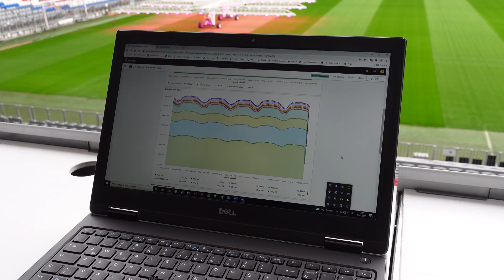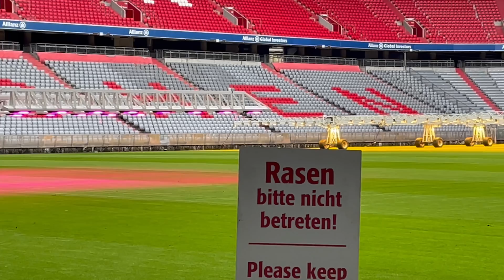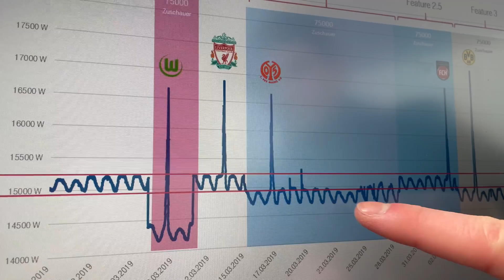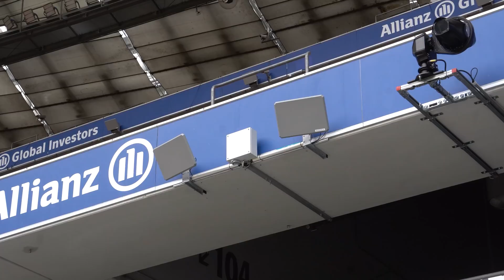Gibt es einen Stromsparmodus im Handynetz? (with English subtitles)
Energiesparen ist eines der zentralen Themen unserer Zeit. Die Kommunikation per Telefon und Internet verbraucht zwar nicht so viel Energie wie Heizen oder Autofahren. Aber auch im Netz der Deutschen Telekom ist der Strombedarf enorm. Und die Einsparmöglichkeiten sind groß, wie die Telekom schon seit Jahren beweist. Im Video verraten wir, wie der Stromsparmodus im Handynetz funktioniert. Und wir erklären, was Robert Lewandowski, der FC Bayern und seine Allianz Arena damit zu tun haben.

00:00 Gibt es einen Stromspar-Modus im Mobilfunk-Netz?
00:41 Dashboard fürs Energiesparen
02:44 Stromverbrauch im Mobilfunk-Netz während eines Fußballspiels
04:08 Wie schnell reagiert der Mobilfunk-Standort auf Last?
05:47 In welchen Mobilfunk-Standards gibt es den Energiespar-Modus?
07:20 Energie sparen im Betriebsraum der Allianz Arena
08:45 Welche Ziel hat die Telekom beim Energiesparen?

So wünschen wir und andere Zuschauer uns Kommentare:
1. offen, aber höflich und respektvoll
2. überlegt und anregend
3. tolerant gegenüber anders lautenden Meinungen

Darüber ärgern wir und andere Zuschauer uns:
1. SPAM
2. Beleidigungen und persönliche Angriffe
3. jegliche Verletzungen deutschen Rechts, z. B. Urheberrecht
4. Themen, die sich nicht auf den Beitrag beziehen
5. jugendgefährdende Aussagen